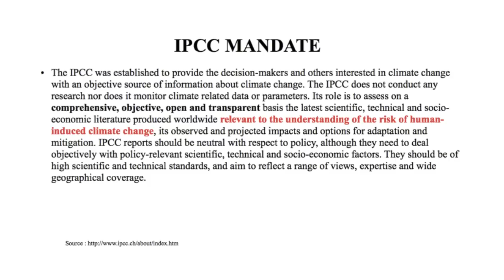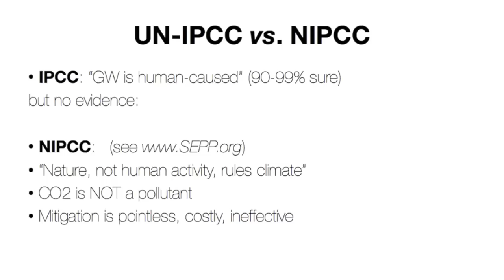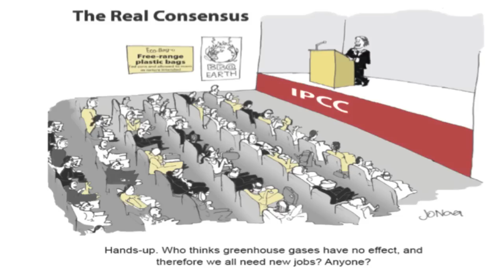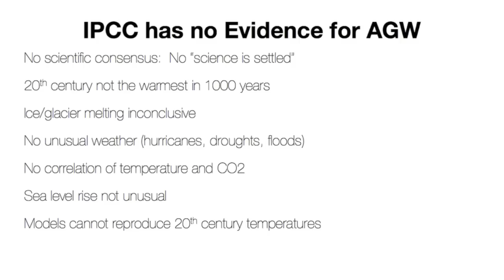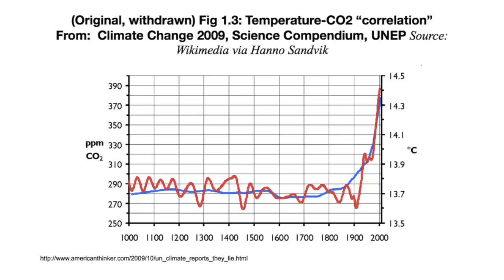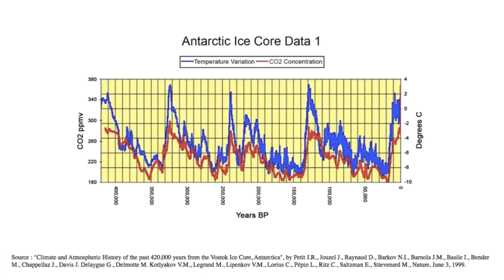Prof. Fred Singer on Climate Change - CFACT (2 of 5)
Prof. Fred Singer presents the Report "Nature, not Human Activity, Rules the Climate" by the Nongovernmental International Panel on Climate Change'(NIPCC) at CFACT's International Climate Eco-Summit (I.C.E.), held on December 11, 2009 at the Center for Political Studies, Copenhagen, Denmark.